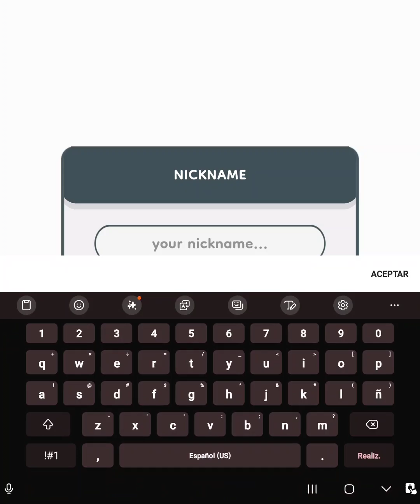Cat Legends: Idle RPG Game Gameplay Android Primeros Minutos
Únete a las aventuras com gatos em este juego de rol de acción inactivo. Colecciona, atualização y lucha

Junte-se a missões épicas com lendas de gatos neste cativante jogo de RPG de ação ociosa. Colete, atualize e lute ao lado de adoráveis heróis de gatos em um mundo visualmente deslumbrante. Personalize sua equipe, explore masmorras e conquiste inimigos desafiadores. Junte-se a guildas, compita em PvP e participe de ataques de chefes épicos para recompensas valiosas. Jogue agora para experimentar a melhor aventura de RPG com tema de gato!

Características em Cat Legends - Idle RPG:

★ Visuais adoráveis: Desfrute de gráficos encantadores e visualmente atraentes que dão vida ao reino felino, criando uma experiência de jogo imersiva e deliciosa.
★ Jogabilidade estratégica: Envolva-se em mecânica de jogo estratégica enquanto lidera uma equipe de gatos lendários. Escolha a combinação certa de heróis, utilize suas habilidades únicas e planeje suas batalhas para superar desafios.
★ Heróis personalizáveis: Suba de nível seus heróis de gato, desbloqueie novas habilidades e equipe-os com equipamentos poderosos para melhorar suas habilidades e torná-los ainda mais formidáveis em combate. Além disso, personalize suas aparências com uma variedade de roupas e acessórios para criar uma equipe única de guerreiros felinos elegantes.
Colaboração da ★ Guilda: Junte forças com amigos e outros jogadores formando ou juntando guildas. Colabore com os membros da guilda, participe de recursos de jogabilidade cooperativa e trabalhe em conjunto para alcançar objetivos comuns.
★ Batalhas PvP: Teste suas habilidades e estratégias contra outros jogadores em emocionantes batalhas PvP. Competir com outros guardiões gato em tabelas de classificação, provar a sua proeza, e ganhar recompensas por suas vitórias.
★ pilhagem épica: Enquanto você luta contra a escuridão, colete saques épicos e recompensas valiosas. Descubra equipamentos e recursos poderosos que irão ajudá-lo em sua busca para salvar o reino felino.
★ Diversão infinita para amar gatos: Mergulhe em um mundo cheio de gatos adoráveis e jogabilidade cativante. Cat Legends - Idle RPG oferece horas de entretenimento, com seu tema encantador e jogabilidade viciante que irá mantê-lo envolvido e voltar para mais.

Experimente a alegria de ser um lendário guardião de gatos, lutando contra forças do mal e coletando tesouros neste encantador RPG ocioso.

Cat Legends: Idle RPG Game,gameplay walkthrough,móvil,oficial,Ps4,xbox,multi-player,español,playstore,juego,game,top,juego móviles,táctil,mobile,mobile game,android,android game,apk,gameplay,games,gaming mobile,gaming,android gameplay,mobile games,mobile gameplay,tutorial,juegos nuevos para Android,NewGames,Gameplay,MMORPG,Tutorial,juegos android 2024,2024androidgameplay,juegos para android 2024,android tester gamer,2024